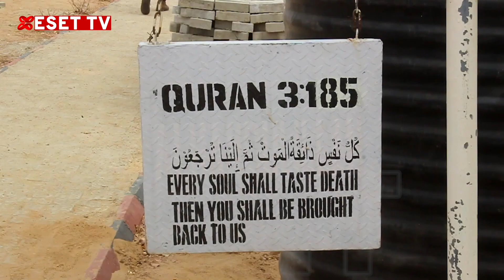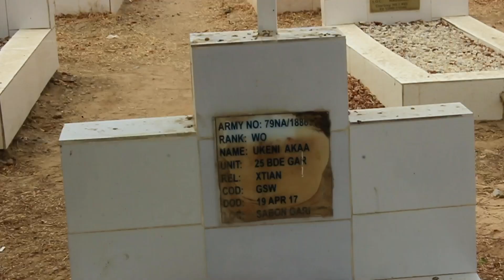Maimalari Cemetery Where Lies The Bodies Of Gallant Officers & Soldiers Who Paid The Supreme Price